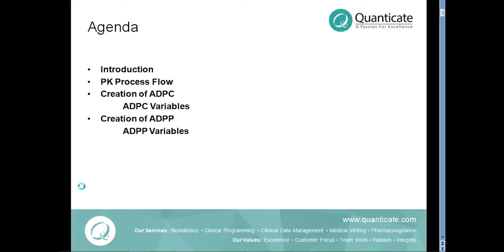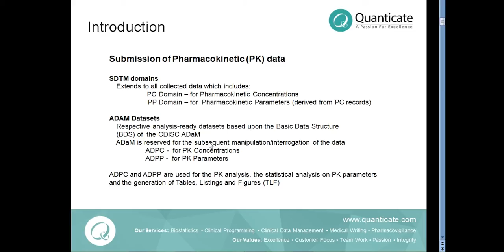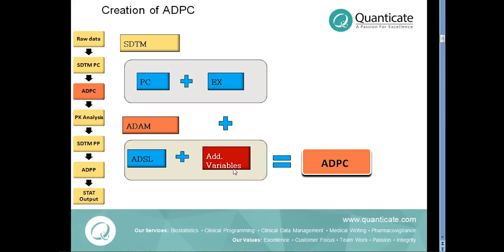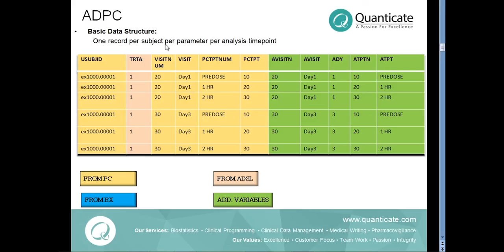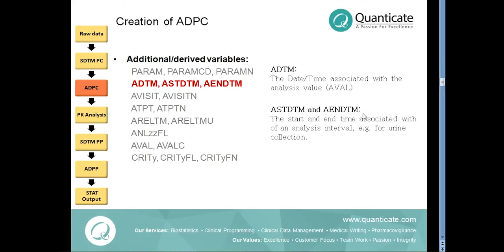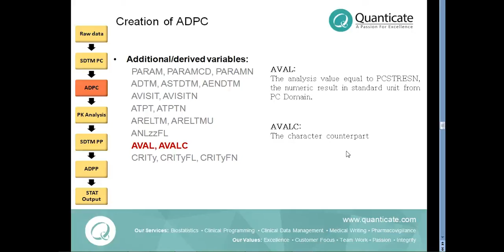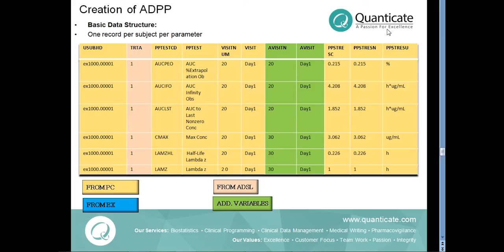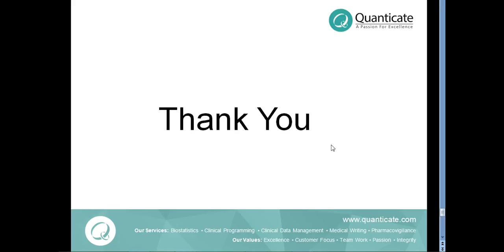The Creation of ADaM Datasets for Pharmacokinetic (PK) Analysis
This video looks at the creation of ADPC and ADPP datasets, the two CDISC ADaM datasets of Pharmacokinetic (PK) analysis in clinical trials.